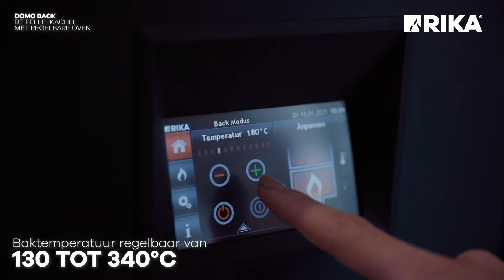DOMO BACK - de pelletkachel met smaak